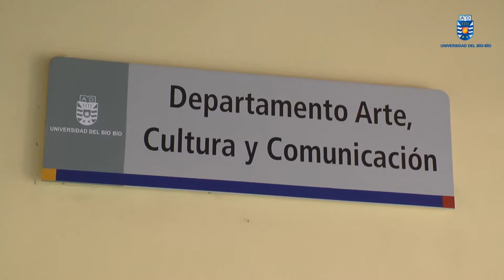Estudiantes muestran su vida en la UBB a través de la fotografía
Las fotografías de los alumnos Darío Rocha, de Ingeniería de Ejecución en Mecánica y Camilo Fuentealba, de Arquitectura fueron las ganadoras del concurso Mi Vida Estudiantil, en las categorías Retrata la Universidad y Yo y la Universidad, respectivamente. La ceremonia de premiación se realzó en el hall de la Dirección de Desarrollo Estudiantil, lugar donde se están exhibiendo las 21 fotografías que los jóvenes de la UBB enviaron al concurso.